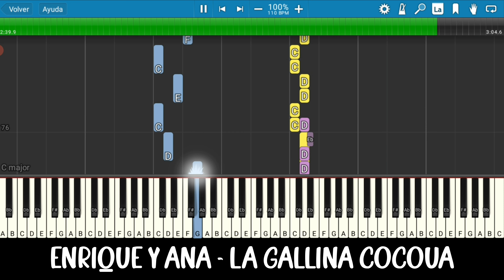Enrique y Ana - La galina Co-co-ua (Versión Fácil) - (Tempo 110.500, Tono A) - Piano Tutorial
Enrique y Ana - La galina Co-co-ua (Versión Fácil) - (Tempo 110.500, Tono A)